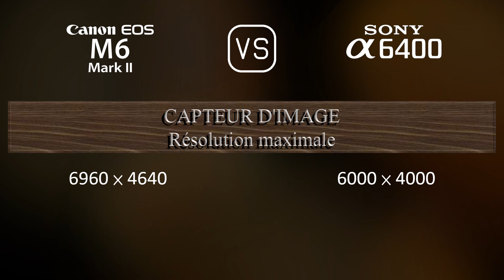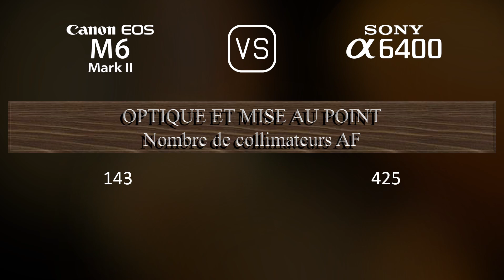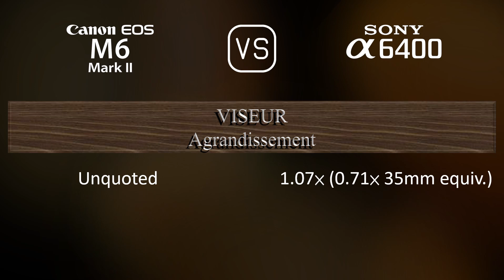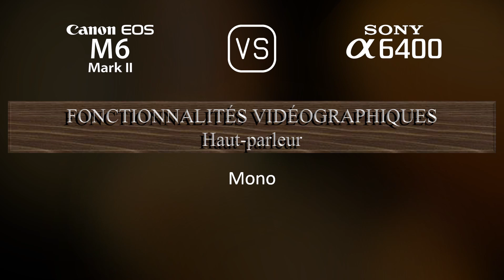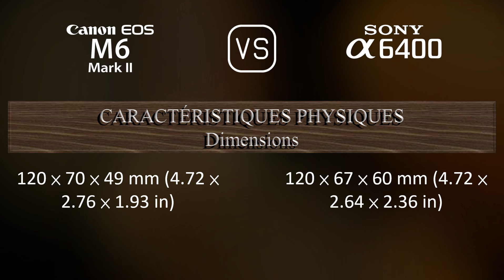Canon EOS M6 II vs. Sony A6400: Une Comparaison de Caractéristiques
Cette vidéo fournit un aperçu des fonctionnalités du Canon EOS M6 II et du Sony A6400 dans une comparaison de caractéristiques (comparison of specifications).

00:25 LANCEMENT
00:33 BOÎTIER
00:40 CAPTEUR D'IMAGE
01:01 IMAGE
01:16 OPTIQUE ET MISE AU POINT
01:41 ÉCRAN
01:58 VISEUR
02:13 FONCTIONNALITÉS PHOTOGRAPHIQUES
03:06 FONCTIONNALITÉS VIDÉOGRAPHIQUES
03:20 STOCKAGE
03:24 CONNECTIVITÉ
03:49 CARACTÉRISTIQUES PHYSIQUES
04:07 AUTRES CARACTÉRISTIQUES